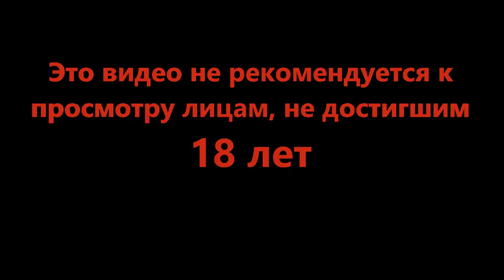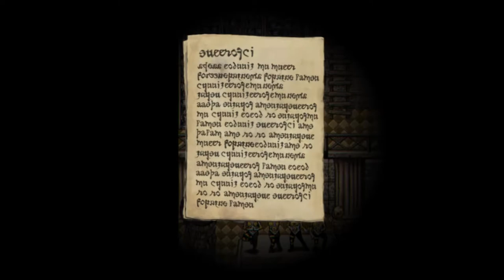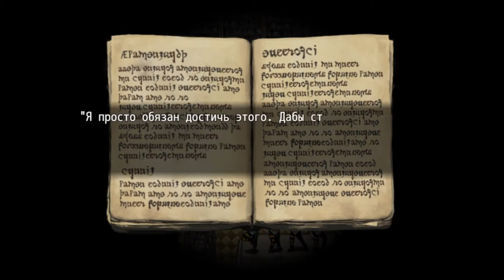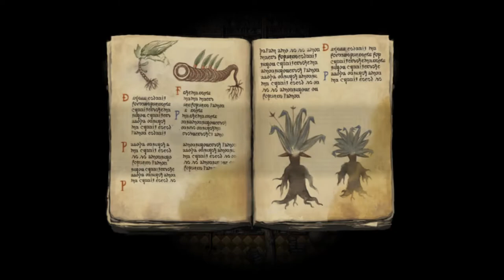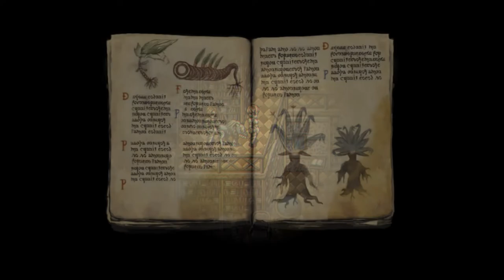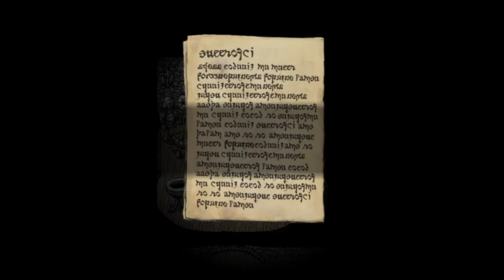Накостыляли умнику, опять - Fear and Hunger #24